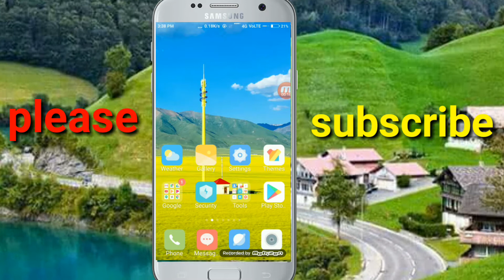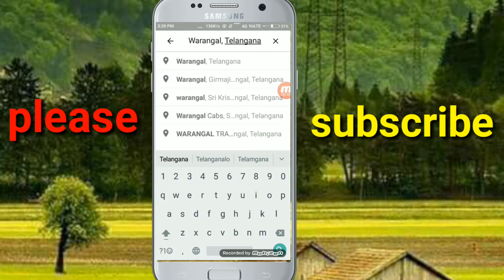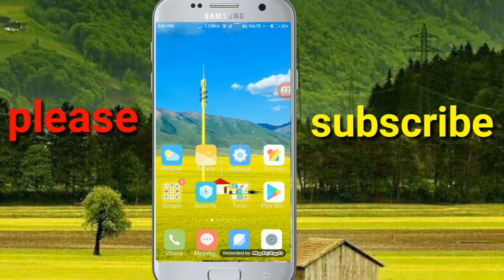How To View our home/street/location in 3d view | 360 degree video | google earth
Comment ur favoriete ""tech & videos"" I will Edit & Upload

మీకు ఈ Video నచ్చితే Like చేయడం మరచిపోకండి.

And See more ... Be more ... ____________________________________________

Note : images used in this video thumbnail belongs to respected owners , not mine.thakns to them.

Please feel free to leave me a notice if You find this upload inappropriate.Contact me personally if You are against an upload which you may have rights to the music instead of contacting YouTube about copyright infringement. Android app apps dialer  best hidden trick